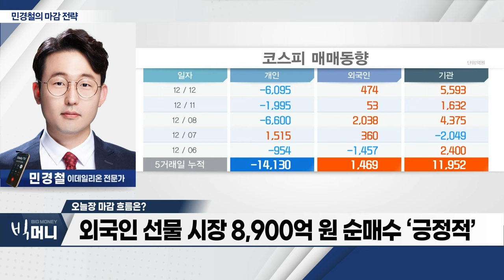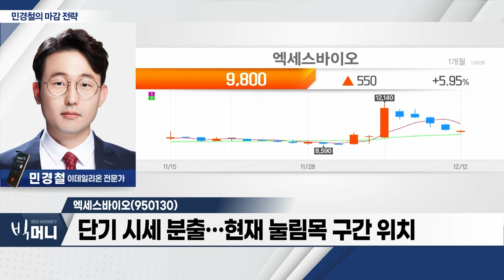엑세스바이오(950130)... 마이코플라즈마 중국 폐렴 관련주 부각_민경철 마감 전략 (20231212)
- 美 필라델피아 반도체 지수 3.4% ↑
- 네덜란드·미국發 훈풍에 반도체株 일제히 상승
- 美 나스닥 지수 14,450P 추가 돌파 여부 주목
- 외국인 선물 시장 6,000억 원 순매수 ‘긍정적’

- 마이코플라즈마 중국 폐렴 관련주 부각
- 단기 시세 분출... 현재 눌림목 구간 위치